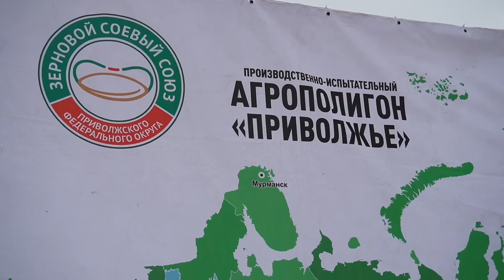ХОЧУ КУПИТЬ - НО ПОКА НЕ МОГУ. СОСТОЯНИЕ ЦЕН НА РЫНКЕ